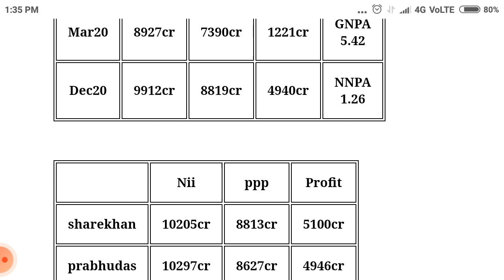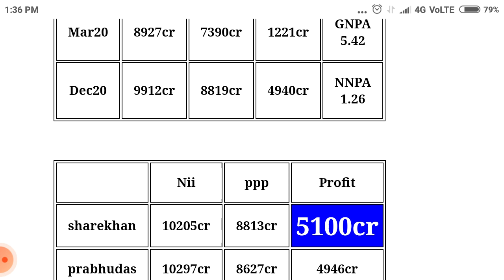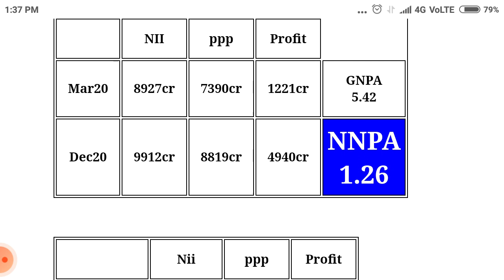ICICI Bank Q4 result preview 2021 !! ICICI Bank Stock analysis !! ICICI Bank share latest news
the latest news about icici Bank share Q4 result preview estimate 2021 and it's effect on share price Target